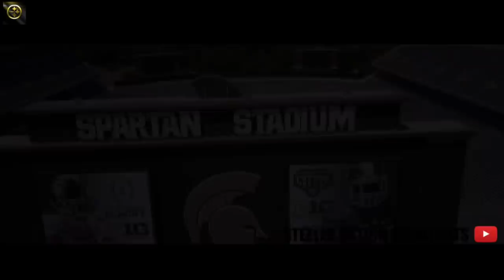The Rise and Fall of Le'Veon Bell ᴴᴰ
Please request which player or video you'd like to see next in the comments below!